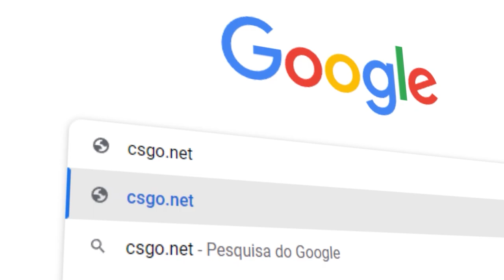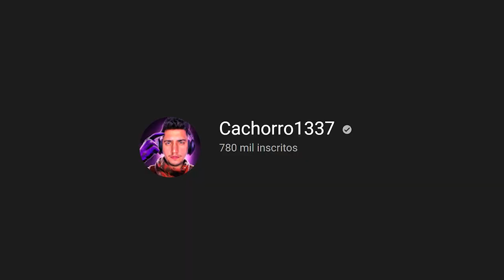15 JOGADAS que provam que o FNX NÃO DEVERIA SE APOSENTAR do CS:GO... (tirou a AWP do FalleN e mitou)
O FNX não precisava se aposentar no CS:GO! Confira as melhores jogadas as melhores jogadas do FNX pelo time da Imperial!